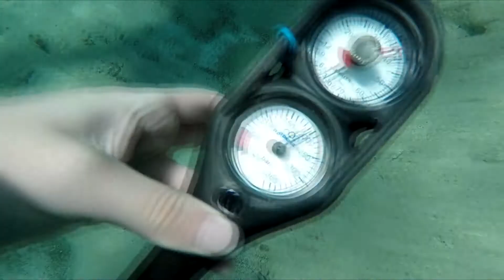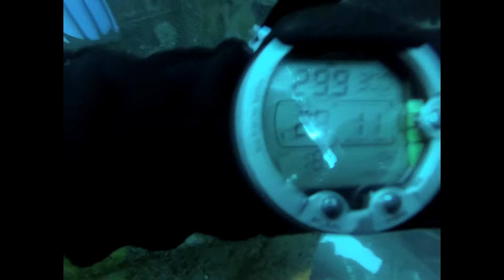Blue Plunge 2019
A total of 12 people participated in a sub-aqua expedition to Cyprus from 30th March to 13th April 2019; 8 Cambridge University Air Squadron (CUAS) students, 3 Diving Instructors and the Officer Commanding CUAS. The expedition was named Exercise BLUE PLUNGE.  The exercise was planned, organised and run by the CUAS students.